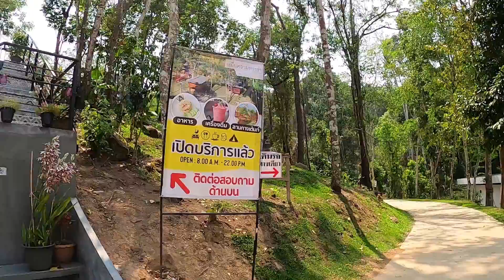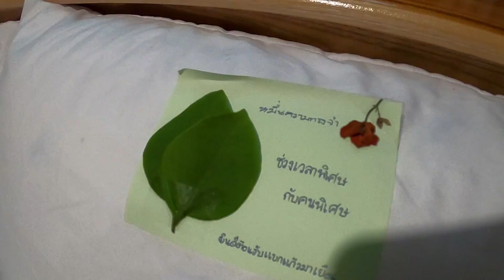หมื่นความทรงจำ บ้านพักกลางป่า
เข้าป่าไปหาความทรงจำดีๆกับชีวิต